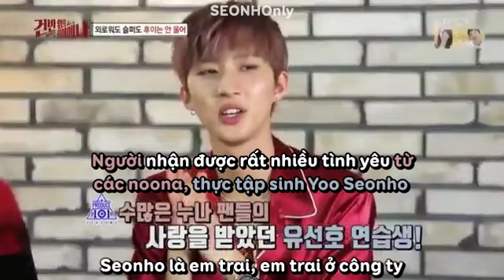[VIETSUB] Hyena On The Keyboard - Seonho CUT